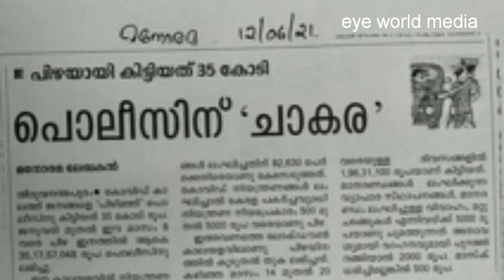മനോരമ പത്രത്തിൽ പോലീസിന് ചാകര എന്ന വാർത്തകണ്ട്, നാട്ടുകാരൻ മനോരമ ഓഫിസിൽ വിളിച്ചപോൾ --- ജബ. ജബ...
മനോരമ പത്രത്തിൽ പോലീസിന് ചാകര എന്ന വാർത്തകണ്ട്, നാട്ടുകാരൻ മനോരമ ഓഫിസിൽ വിളിച്ചപോൾ --- ജബ. ജബ...കോവിഡ് കാലത്ത് നിയമം ലങ്കിക്കുന്നവരിൽ പിഴയായി ഈടാക്കി സർക്കാർ ഖജനാവിൽ അടച്ച 35 കോടിയിൽ അതികം രൂപ പൊലീസിന് കിട്ടി എന്ന തരത്തിൽ തെറ്റായ വാർത്ത കൊടുത്തത് ചോദ്യം ചെയ്തു നാട്ടുകാരൻ